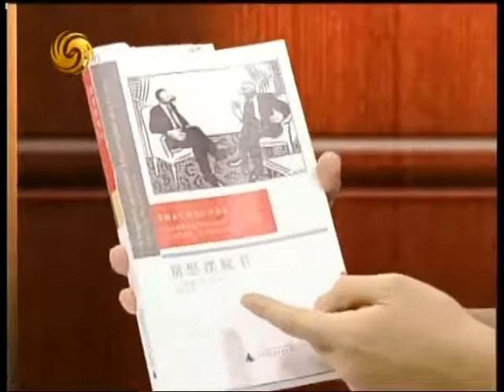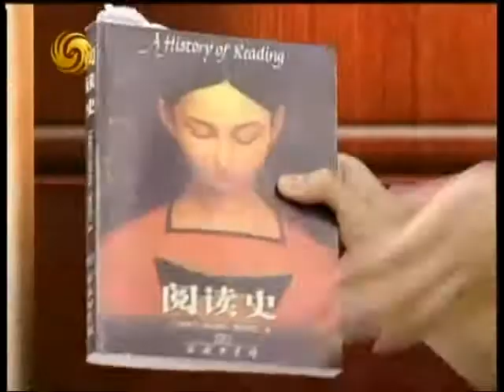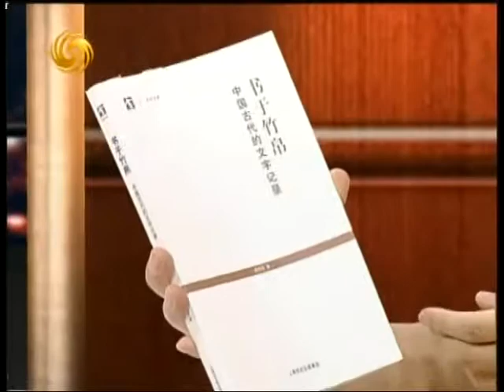锵锵三人行20130715 以电脑为生的人写字已经很成问题